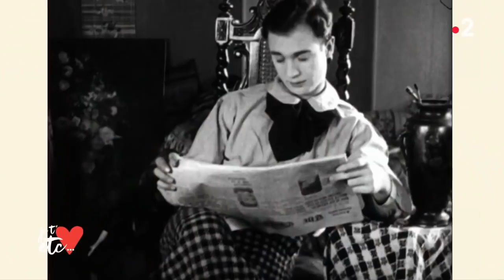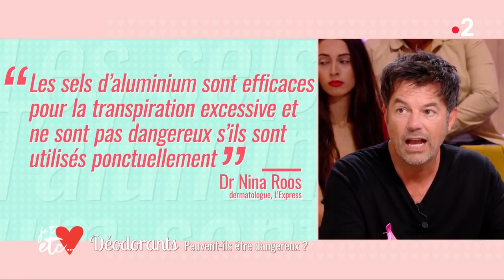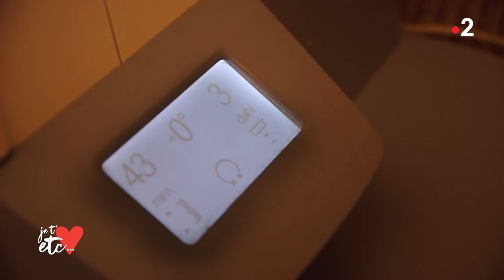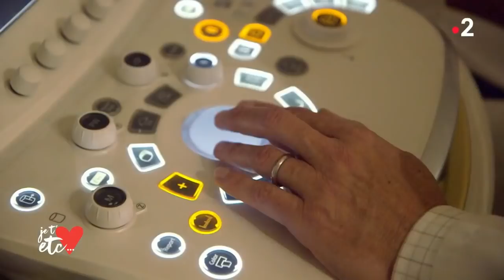OctobreRose : le mois contre le cancer ! - REPLAY - Je t'aime etc.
On a tous des fantasmes sexuels. Mais faut-il les réaliser ou les partager avec notre partenaire ? Et surtout, que disent nos fantasmes sexuels sur nous-mêmes ?

Cette semaine démarre l’opération « Octobre Rose » contre le Cancer du sein, toute l’équipe est mobilisée !

Alexandra passe sa première mammographie.

Nous avons rencontré les premières concernées, les femmes en rémission du cancer.

Testez le « barre-shape », une nouvelle discipline qui peut vous aider à obtenir le corps dont vous rêvez.